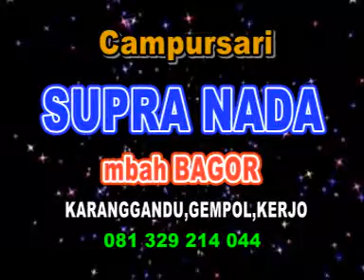CUMA KAMU voc VIVI si CENTIL SUPRA NADA